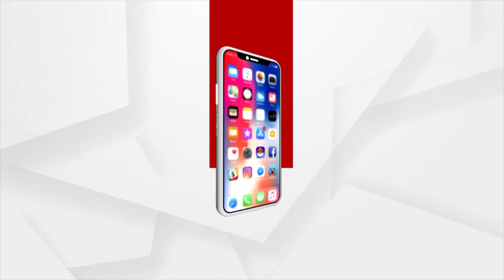ଆମର ଲକ୍ଷ୍ୟ ଲୋକାଲ ଫର ଗ୍ଲୋବାଲ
ଆମର ଲକ୍ଷ୍ୟ ଲୋକାଲ ଫର ଗ୍ଲୋବାଲ : କେନ୍ଦ୍ରମନ୍ତ୍ରୀ ଅଶ୍ବିନୀ ବୈଷ୍ଣବ